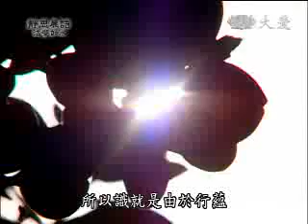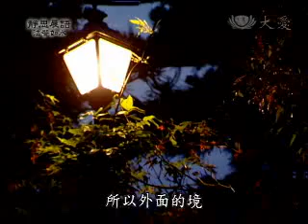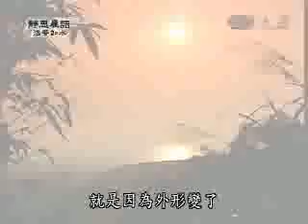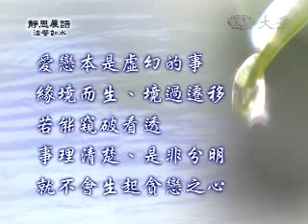20090625-2《靜思晨語。法譬如水》身心不離法